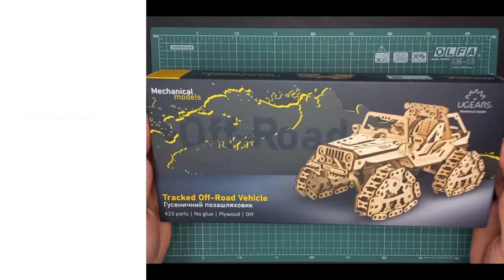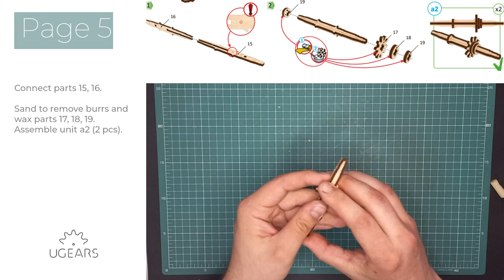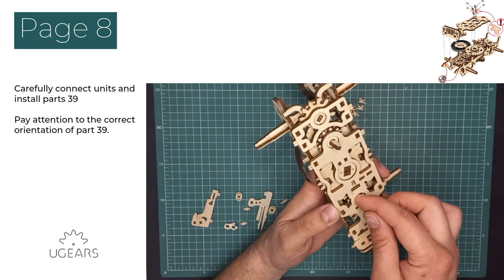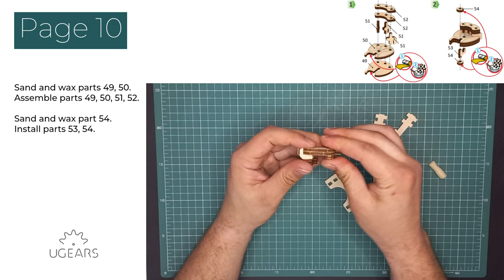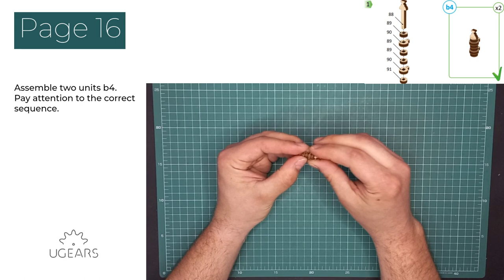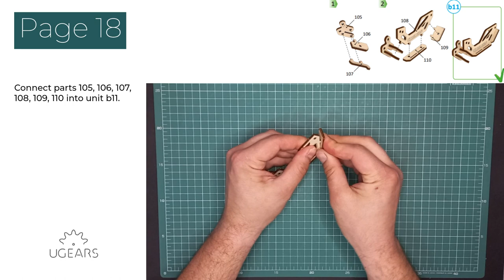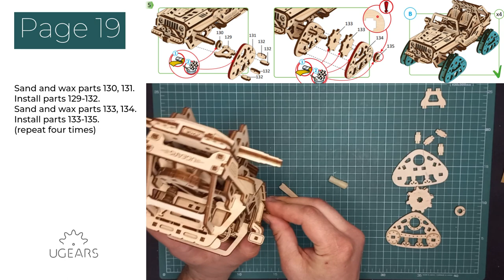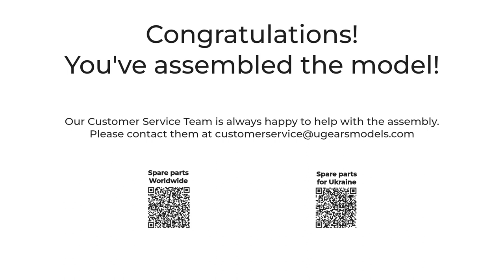Ugears Tracked Off-Road Vehicle Assembly Video | English Subtitles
This video will guide you through assembling the Tracked Off-Road Vehicle mechanical DIY model. Follow our step-by-step video instructions with subtitles to build this wooden 3D puzzle.
Spend an enjoyable 8 hours building it from laser pre-cut parts made of art-quality composite wood. Like all Ugears models, you won't need glue or special tools to assemble your DIY model ORV. Model kits arrive at your door with everything you need right in the box.

Contact our Customer Service Team with any additional questions at . To order free spare parts, please fill in the form on our

This DIY 3D puzzle of a tracked open-cab jeep is a kick-ass addition to the Ugears collection of cars, trucks, buggies, rovers, motorbikes, and other vehicles. in Ukraine.

0:00 - Unboxing
0:29 - Useful information
0:34 - Spare parts
0:40 - Assembly of the spring
05:24 - Inner parts
12:51 - Lever mechanism
18:45 - Seats, steering wheel, and hood
21:35 - Spring winding
25:00 - External elements
35:42 - Track parts
42:50 - Modes
43:49 - Spare parts and customer service